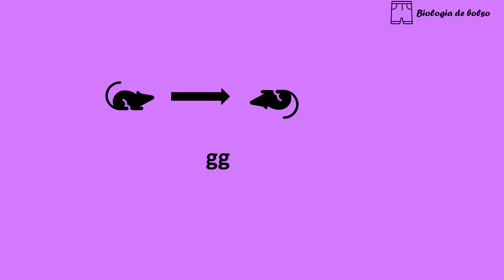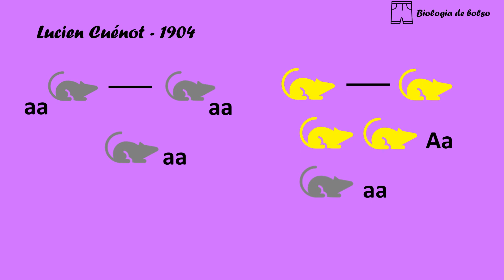Genes Letais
Genes letais levam à morte do seu portador. Entenda mais!